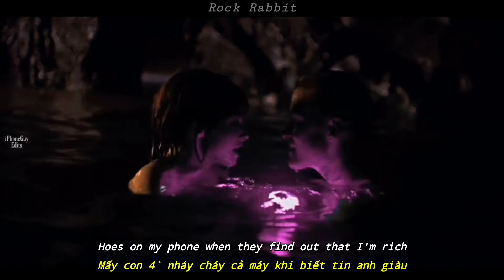(Lyrics & Vietsub) Go Crazy - Chris Brown & Young Thug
"Oh, is that Kaniel again?"
   - Kaniel hay KanielTheOne là nhà sản xuất âm nhạc.

"Black and gray diamonds like a Raider"
   - Chỉ đội bóng bầu dục Oakland Raiders (Las Vegas Raiders).

Donuts = P*ssy

Poppin' rubber bands: Chỉ việc chi nhiều tiền cho gái.

DId the dash: Rời đi thật nhanh